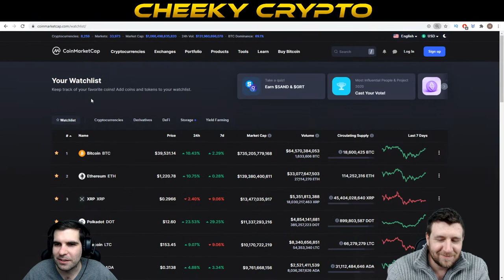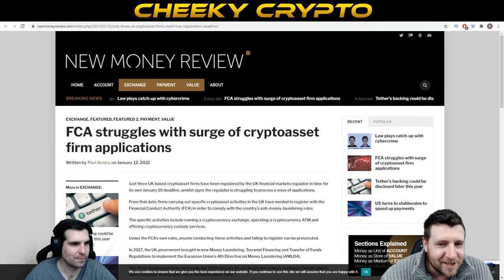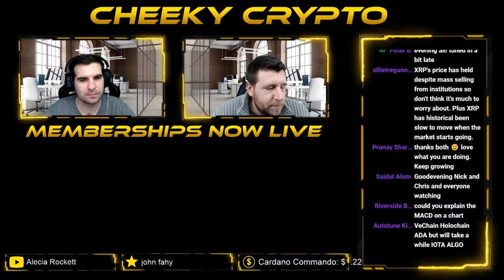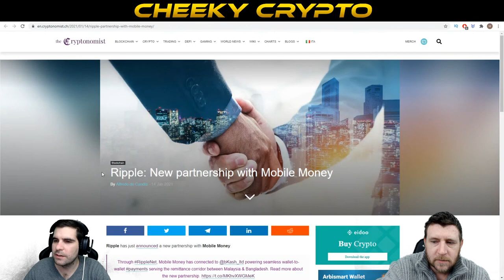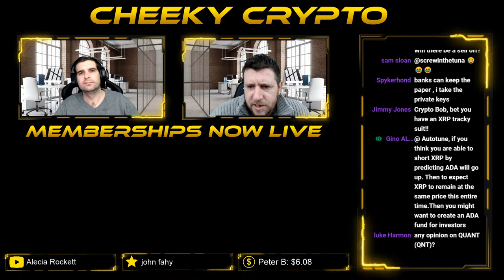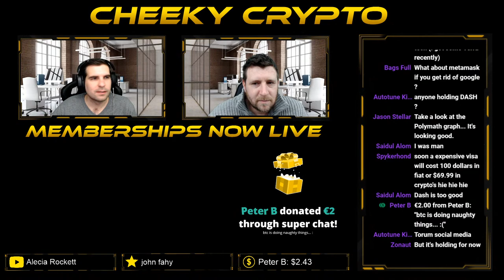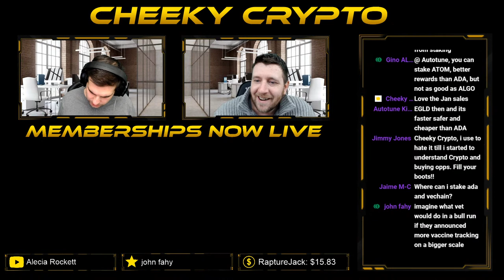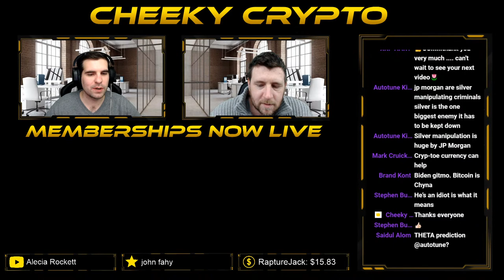FCA Struggles With Crypto Applications | Crypto Chat With Cheeky Crypto Live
In this cryptocurrency live stream we take a look at the latest crypto news and see what has been happening in the Cryptocurrency space in the last 24 hours. We also open up the live chat to Q&A and encourage an active open, two way communication to help everyone grow together.